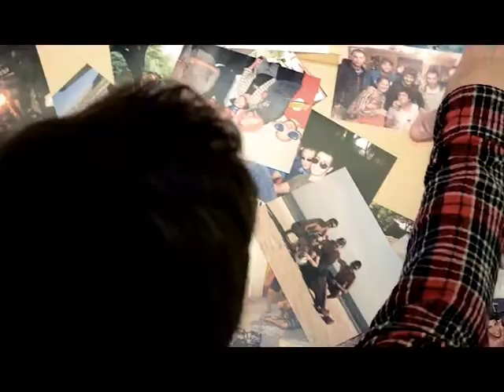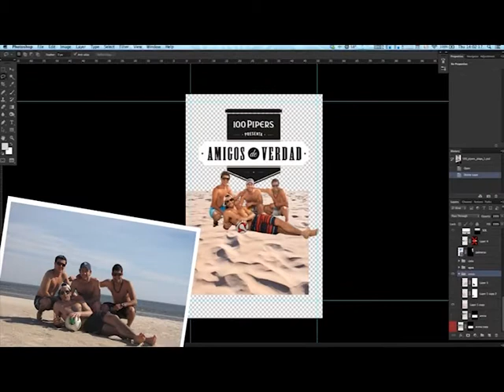100Pipers - Amigos de Verdad